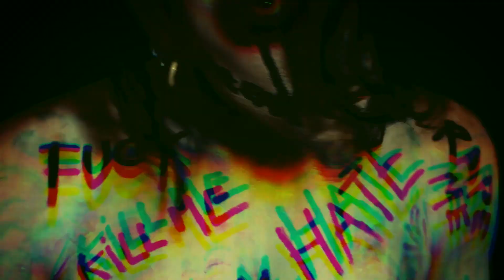LARVA - Brain Damage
Band: Larva
Song: Brain damage
Album: Prescindibles
Year: 2024
Label: Advoxya Records
Lyrics:

Brain damage in this dead body
Embrace my darkness
Body harming, soul broken
Embrace my pain
You can't kill what's already dead
You can't cure my pain

Fog in my eyes, my will prevail
Embrace my darkness
Bad thoughts pulsing
Embrace my hate
You can't stop my hate

Damage is done, down to the bone
Embrace my fate
Adrenaline overdose
Embrace my faith
You can't cure my brain